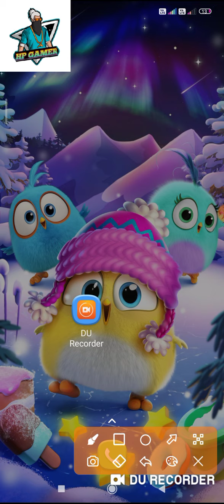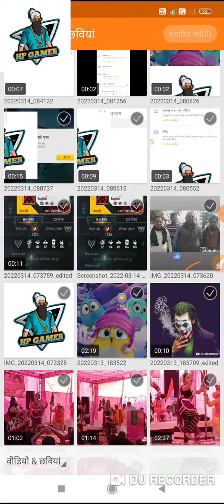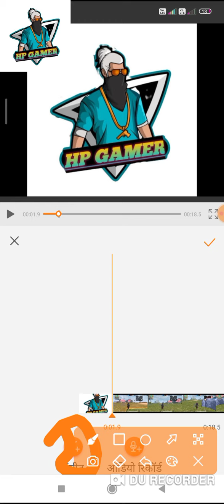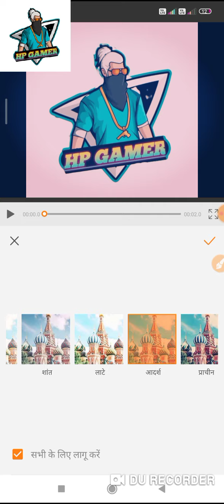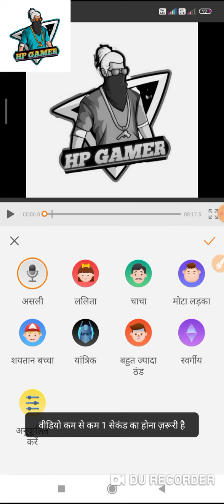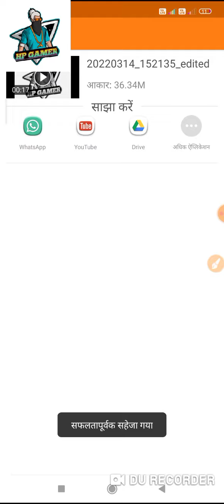video kaise edit kare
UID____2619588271